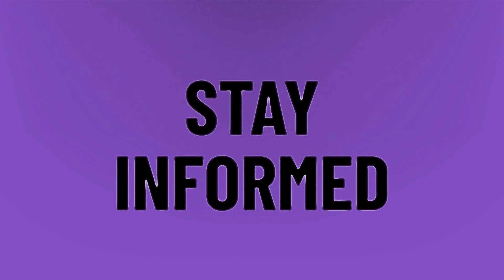Where is the Super Bowl for the next 5 years?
2020 Super Bowl Halftime Show • Where is the Super Bowl for the next 5 years?